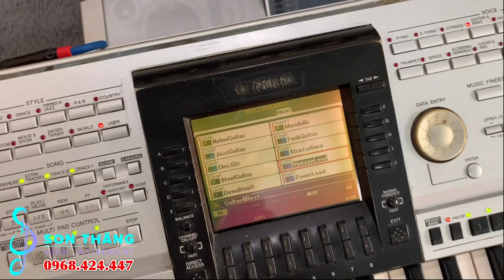Đàn Yamaha psr3000 - Bán đàn organ giá rẻ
NHẠC CỤ SON THĂNG
Giới thiệu đàn Yamaha Psr3000. Đàn hoạt động tốt, chức năng Ok. Đàn đã chép  dữ liệu đi show đầy đủ. Mua có bảo hành và free ship Tphcm. Chi tiết mọi người coi hết video nhé.
* Mua bán, trao đổi đàn organ, guitar, trống, bass...
* Thu mua tất cả các loại nhạc cụ giá cao. Nhận sửa chữa các loại nhạc cụ.
* Dạy đàn guitar, piano, bass, trống, organ